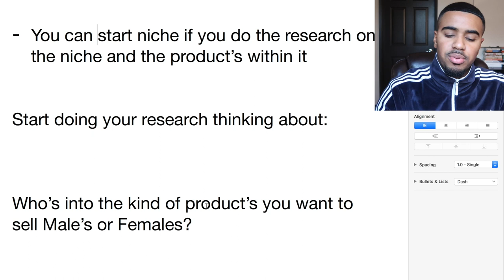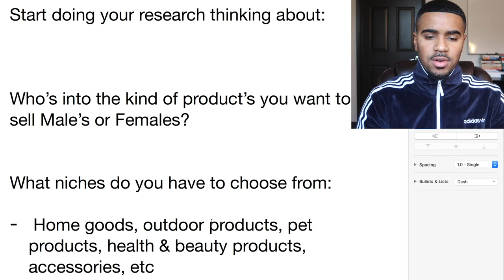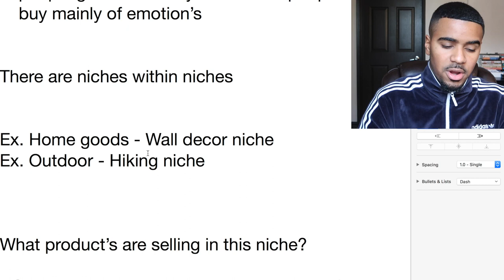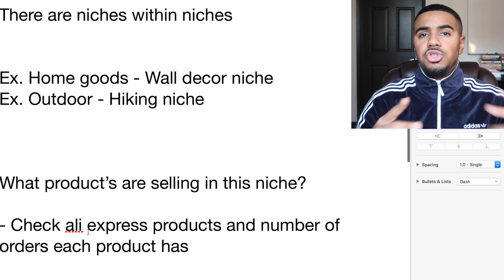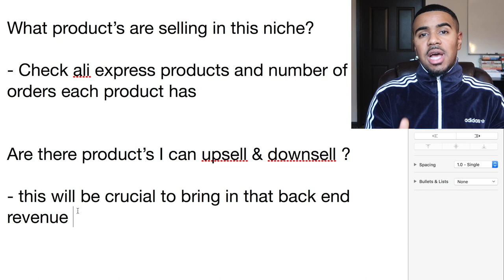How To Find A Profitable Shopify Niche (Dropshipping)